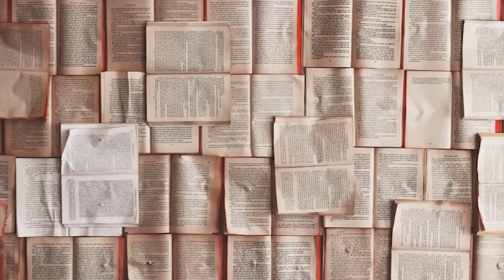JUST MY MOTIVATION - La donna degli alberi - Alice Bettini